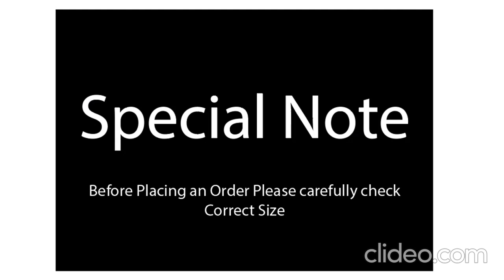Pack of - 3 |Export Quality Men Boxer Shorts| MULTICOLORED | Branded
MEN Boxer Shorts with Double Layer Pouch
Gender (Men)
Style (Formal/Casual/Sport)
Colors (Multi Colors)
Available Sizes (S,M,L,XL)
Sizes Small(28-30) ; Medium (31-33) ; Large (34-36); X-Large (37-39)
Export Leftover
Authentic Logo Waistband and Accessories
Export Quality waistband
Breathable fabric supports air flow
Moisture Wicking
Supreme Softness
ODOR Control
Trendy, Stylish, Attractive Look, Loose, Breathable, Comfortable
Stretch Performance
Special Cotton Fabric Finish
Designed for fit & Tag Free Comfort
Multi - Color
Available Sizes S, M, L, XL
95% Cotton , 5 % Spandex
Packing Include 3 Boxer Shorts Multicolor ( Black , Navy Blue, Royal Blue, Green , Gray, Light Coffee and many more)
Feeling Cool, Dry and comfortable even during your most intense workouts
Super soft elastic waistband
Stretch Performance fabric allows for full range of motion
Perfect for daily Uses Without any Issue of Rashes
For Direct Order WhatsApp Please @ 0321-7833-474